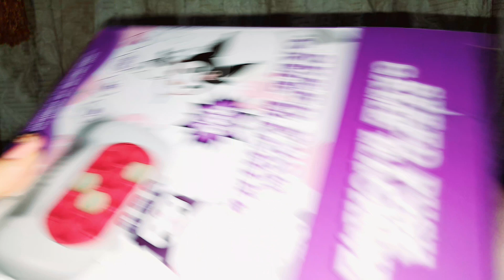fast push game machine